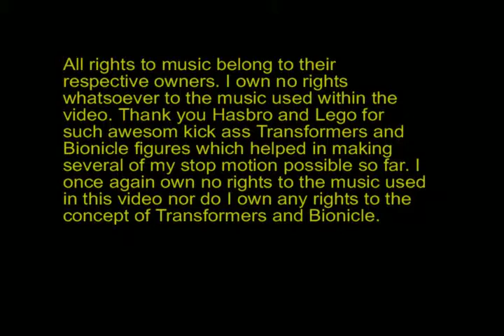Bionicle - King's Legend Episode 2 Freedom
Here is the second episode of ten total episode saga bionicle stop motion, "King's Legend". This has nothing to do with the bionicle story line, and all the characters in here are created by me (not the figures of course) lol. I do hope you enjoy this, Enjoy!

Episode 2: Now nearing Lygartts' final term as a gladiator slave, he prepares to fight his way through to freedom. Yet Galatrix still plans to capture Lygartts one way or another.